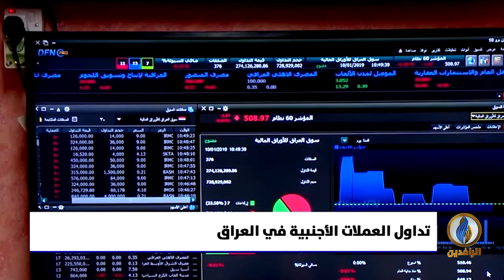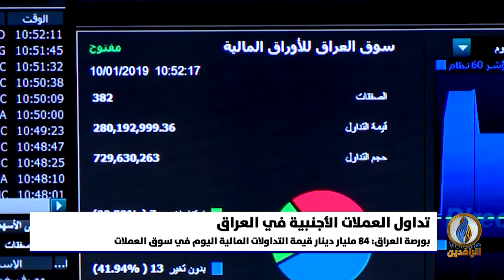أبرز الأخبار الاقتصادية على قناة_الرافدين​​​​ ليوم الخميس في